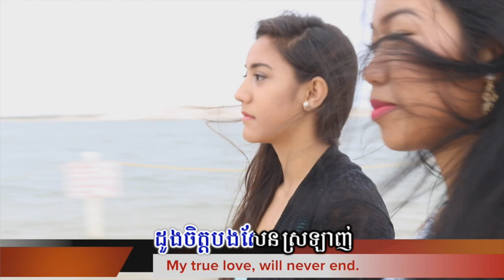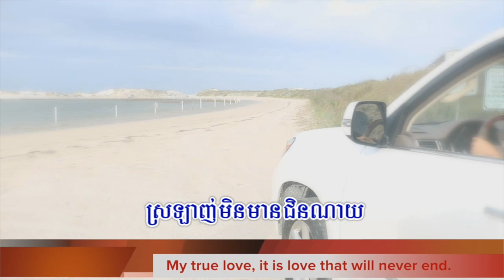សម្រស់ហ្វ្លរីដា-The Beauty of Florida[ភ្លេងសុទ្ធ-Music] យឹង យន/Yorn Young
សម្រស់ហ្វ្លរីដា-The Beauty of Florida[ភ្លេងសុទ្ធ-Music]
ច្រៀង និងពន្ធដោយ៖ យឹង យន/Yorn Young
YOUNG YORN
Singer, Composer and Musician
I can do Khmer poetry chanting and sing modern and Khmer traditional songs such as Yike, Bassak, Mohaury, etc. I am also composer, play writer and poet. Besides, I can play Khmer traditional music Tro Sau and Yike drum.  Born in Kampong Thom, in the middle of Cambodia, I have been working with arts in Cambodia for more than ten years. After graduating high school in 1999, I started learning Khmer arts in both a pop and classical style, and continued my studies at MSL Arts Club, Apsara Arts Association School, and University of Fine Arts, Cambodia. I have worked with a number of arts organizations such as the Department of Fine Arts and Culture in Phnom Penh City, where I was a writer and singer from 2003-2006, and Apsara Arts Association, where I contributed my skills as a musician, singer, theatrical teacher, and school director from 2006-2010. I have performed–and continue to perform–in many festivals in Cambodia, Thailand, Singapore, U.S., Austria, and Australia and beyond.
Current Work:
-The Ambassador of IKARE
-Community Coordinator of the Khmer Magic Music Bus
Awards Received:

2014:  Award of the best singer and writing Original Song, Hear My Song Program, organized by Sabay Company
2011: Award of Poetry Chanting, organized by Bayon TV
2010:  Award of Writing Poem, organized by Nou Hach Literature
2007:  Award of Writing Theater Story, organized by Ministry of Culture
2003:  Award of Writing Theater Story, organized by Ministry of Culture

Education:

 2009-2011 : Master of Business Administration (MBA), Asia Euro University,
 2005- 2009 : Bachelor Degree of Education in English (TEFL),
 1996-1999 : Certificate of High School, Kampong Thom High School
 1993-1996 : Certificate of Secondary School, Srayov Secondary
   School
 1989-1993 : Certificate of Primary School, Pramatt Dei Primary School

WORK EXPERIENCES:
 2012-Present : Co-Founder and Program Manager, Khmer Magic Bus 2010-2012     : Workshop Manager, Cambodian Youth Arts Festival
 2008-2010 : School Director, Apsara Arts Association
 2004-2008  : Theatrical Director and Writer, Singer, Apsara Arts Association
 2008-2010 : School Director, Apsara Arts Association
 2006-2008 : Theatrical Director and Writer, Singer, Apsara Arts Association
 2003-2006 : Writer, Singer, Department of Fine Arts and culture, Phnom Penh city